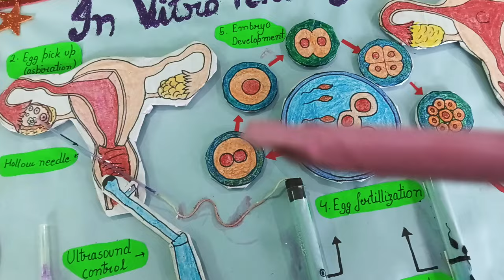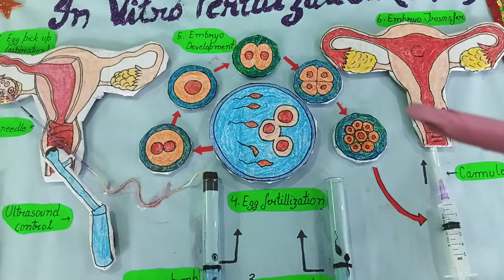IN VITRO FERTILIZATION ######